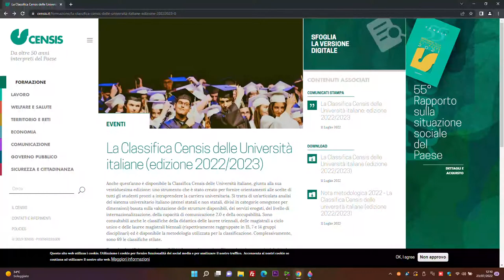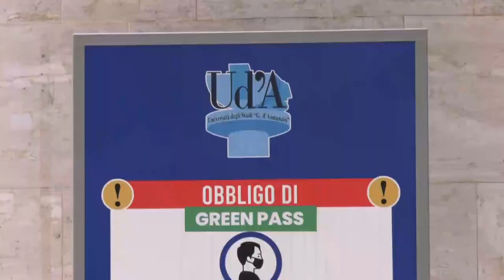Unich, un corso di laurea in top five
E' tra i primi cinque migliori, il corso di laurea in scienze giuridiche dell’università D’Annunzio. Lo certifica il Censis nella sua rilevazione per l’anno 2022/2023